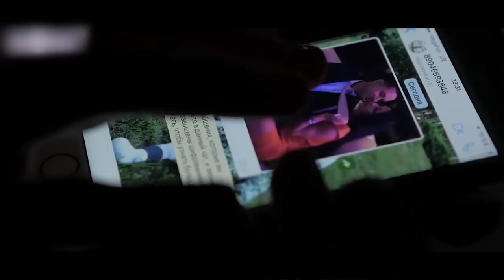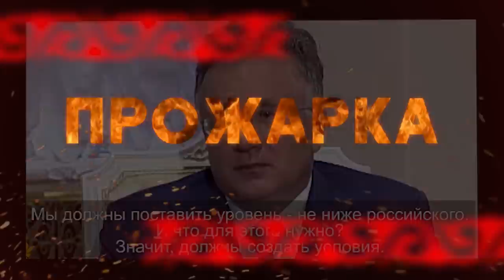ПРОЖАРКА ТАТАРСКИХ КЛИПОВ #1 | ДРАМАТИЧНАЯ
Это не "прожарка" в классическом ее понимании.Мы смотрим татарские клипы и говорим, что с ними не так.